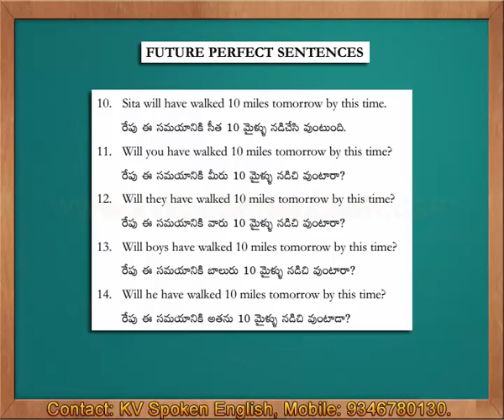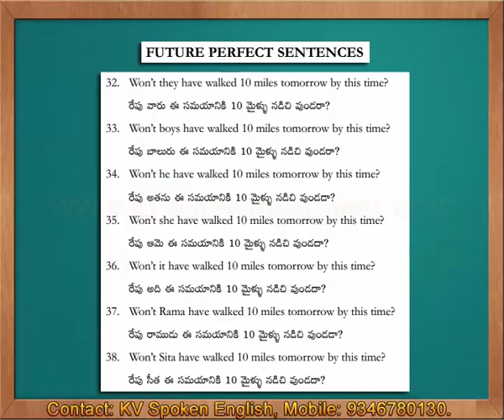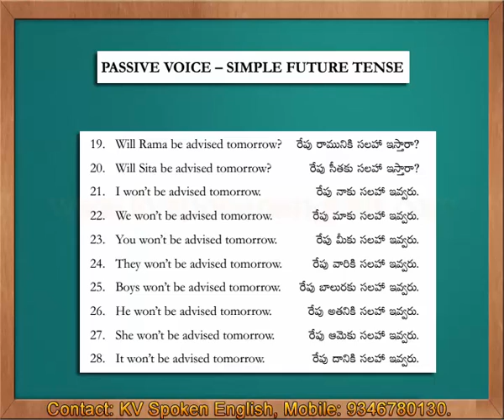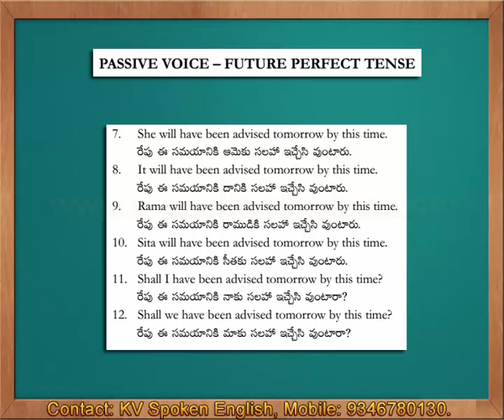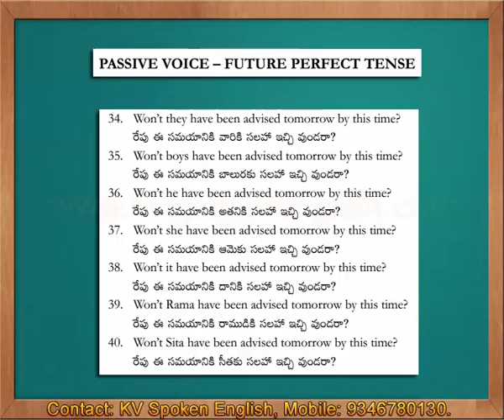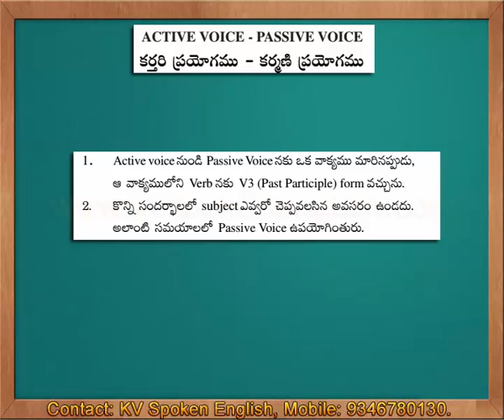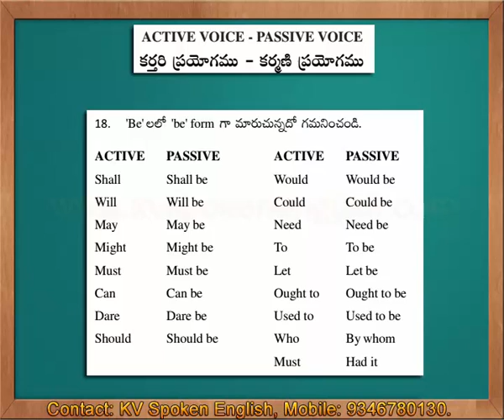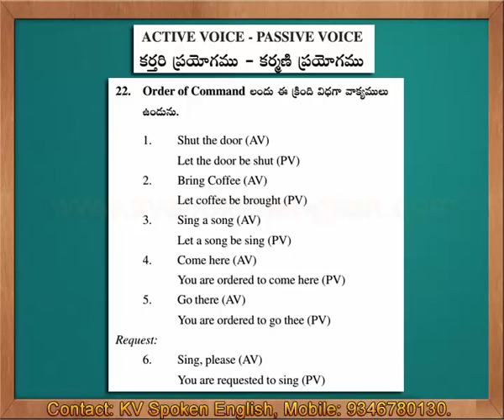Must Watch - Spoken English through Telugu Part 8